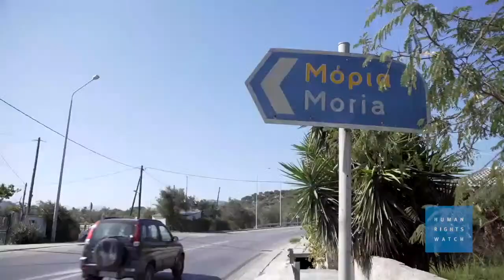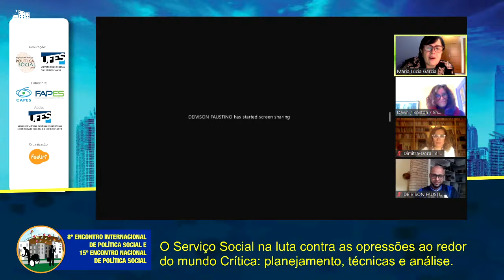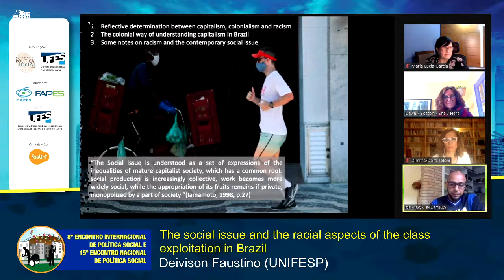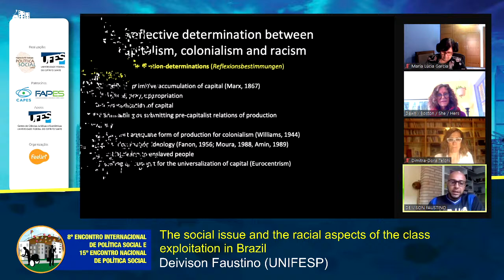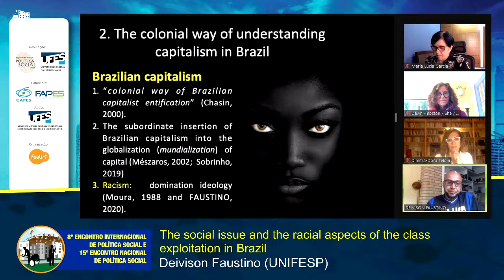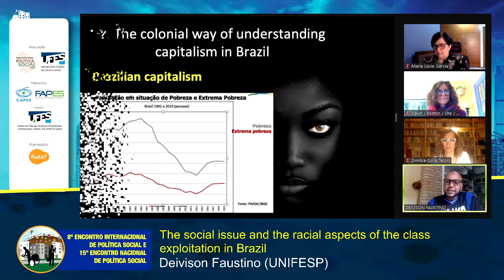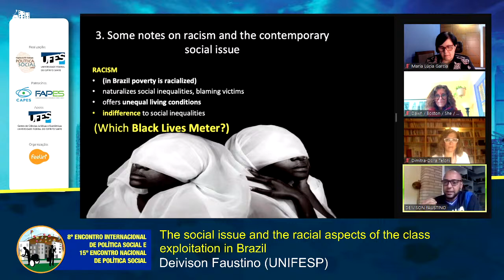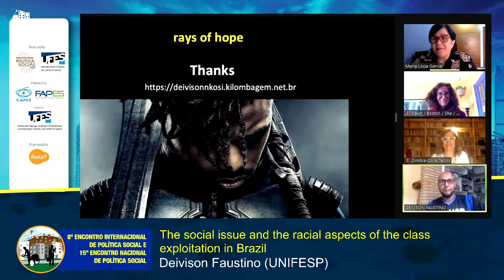19/11 - Mesa Redonda 4 - O Serviço Social na luta contra as opressões ao redor do mundo